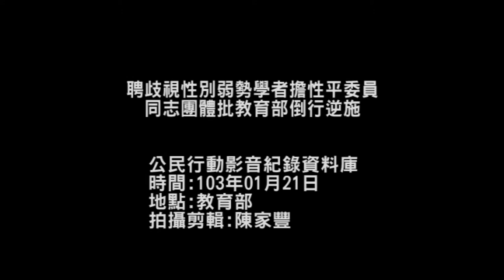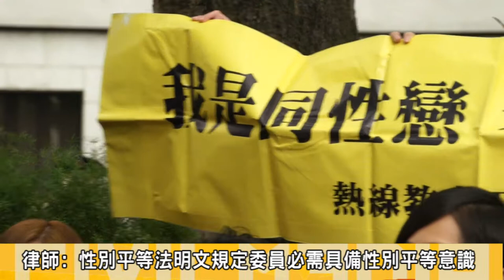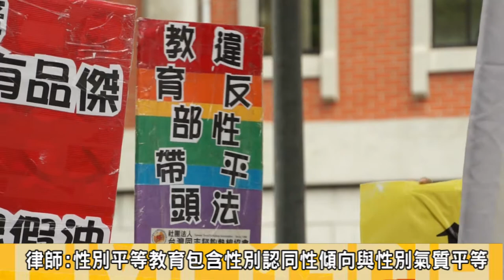2014.01.21聘歧視性別弱勢學者擔性平委員 同志團體批教育部倒行逆施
今(20)日上午，性平團體與學生團體將在教育部召開第五屆與第六屆新舊委員傳承會議之際，在教育部前抗議教育部此舉如同「請鬼拿藥單」，要求教育部公開遴選委員的標準與過程，具體說明遴聘的理由。

《性別平等教育法》基於「消除歧視、促進實質平等」的精神，保障多元性別者的學習權益，其施行細則提及：性別平等教育相關課程，應涵蓋「情感教育」、「性教育」及「同志教育」等課程。但事實上，在反同志與反同志教育人士之打壓下，台灣的性別平等教育至今面臨最多挑戰且落實不力的，正是消除對於LGBTI的偏見與歧視以及同志教育之實施。
性別平等教育協會批，當我們法規明白訂定，性別平等教育課程應該涵蓋同志教育，當社會真實存在同志家庭需要更多理解、更多友善的教育環境時；我們的教育竟是倒行逆施，找來反對同志教育的委員；如此能夠期待性平教育能秉持專業、推行良善的性別平等教育政策？

民間團體說，教育部遴聘曾品傑與丁雪茵為性別平等教育委員會委員，無疑是公然違背《性別平等教育法》之精神。作為為全國性別平等教育的主管機關，教育部應嚴守促進性別平等的立場，勿聘任不適格的委員。

出面接受陳情的教育部學特司主任柯今蔚表示，各位的意見我們都知道，會再作後續了解，希望大家對教育部有信心，我們是站在同一陣線。